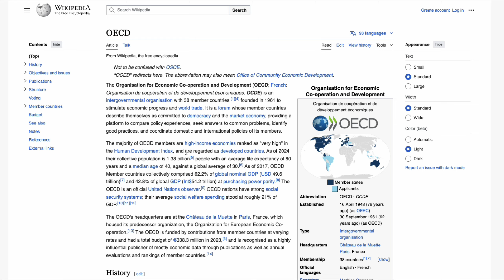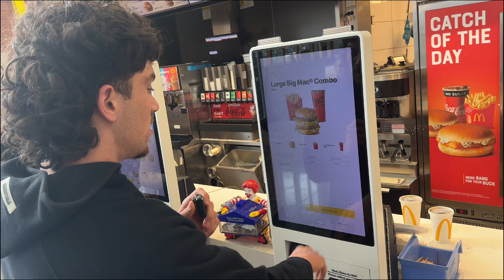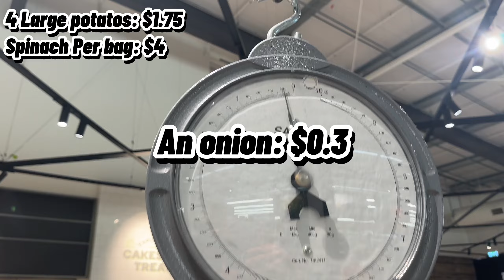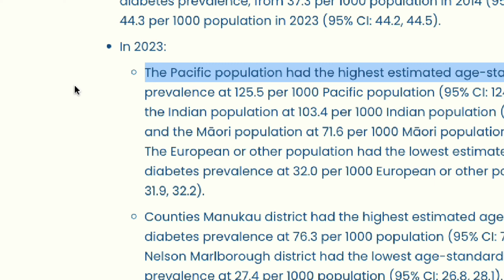Why New Zealand’s Obesity Rate is Among the Highest Worldwide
NEW PROGRAM AVAILABLE NOW & NEW POWERBUILDING PROGRAM RELEASING SOON ON WEBSITE DOWN BELOW